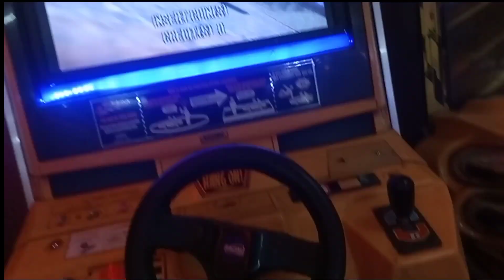Taking Pictures For My Friend's GirlFriend! Try Not To Laugh | Daily Vlog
arcade
arcade games
arcade game
arcade ticket games
winning arcade games
arcade videos
game
arcade jackpot
arcade win
arcade hacks
duncan laurence arcade
arcade lyrics
arcade games 80s
arcade games 90s
arcade game glitch
arcade tickets
arcade game jackpot
simpsons arcade game
weird arcade games
win from arcade games
arcade games at iaapa
cosmic spire arcade game
the simpsons arcade game
japanese arcade games
games
winning on arcade games
laugh
if you laugh you lose
extreme try not to laugh challenge!
laugh challenge
dont laugh
laugh you lose
do not laugh
dont laugh challenge
no laugh
try to not laugh challenge
don't laugh
try not to laugh compilation
try not to laugh creepercola
creepercola try not to laugh
do not laugh challenge
creepercola489 try not to laugh
try not to laugh creepercola489
pranking friends with girlfriend
surprising friends with girlfriend
flirting with my best friend's girlfriend
girlfriend guy friends
my girlfriend has guy friends
surprising friends
my girlfriend has a lot of guy friends
kissing my best friends
my girlfriend has guy friends who like her
pranking friends
my girlfriend has guy friends that hit on her
pranking my friends
kissing best friend's crush prank
friends or lovers
more than friends
girl has guy friends
couple goals
cute couples
couple goals song
couples
couple goals tik tok
tik tok couple goals
couple goals tiktok
couple tiktoks
couple goals video song
couple goals gone too far
alan chikin chow couple goals
couple goals whatsapp status tamil
couple goals gone too far compilation
relationship goals
couple tik tok
alan chikin chow couple goals gone too far
tik tok romantic cute couples goals
couples tiktok
tiktok couples
couple
cute couple
taking pictures
taking pictures of you
pictures
taking pictures of
taking instagram pictures
instagram pictures
pictures of
take a picture
take better pictures
pictures of you
taking
how to take instagram pictures
how i take my instagram pictures
let's take a picture
take a picture video
picture day
poses for pictures
filter take a picture
how i take my own instagram pictures
how to take pictures of yourself
instagram picture ideas
india
la india
indian
india politics
pak media on india
india pt 2
india travel vlog 2023
india vlog
india news
india 2017
news india
hindi
india sucks
dirty india
india dirty
india today
india china
la india (musical artist)
life in india
indian navy
indian army
history of india in hindi
india economy
lil durk india
netflix india
india official
india alliance
india election
humpty dumpty